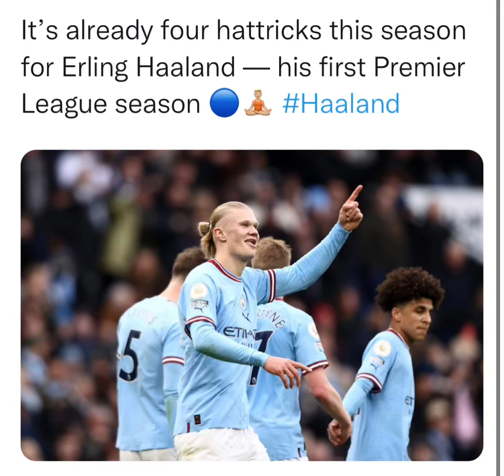It's already four hattricks this season for Erling Haaland